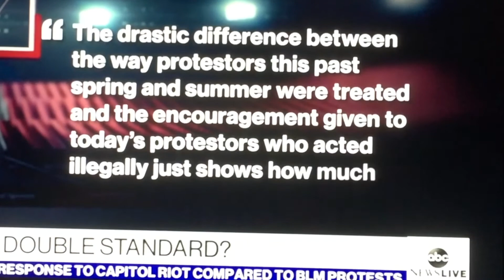Su Comandante video & music collaboration #9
Type O Negative was an American gothic metal band formed in Brooklyn, New York in 1989, by Peter Steele (lead vocals, bass), Kenny Hickey (guitar, co-lead vocals), Josh Silver (keyboards, backing vocals), and Sal Abruscato (drums, percussion), who was later replaced by Johnny Kelly. Their lyrical emphasis on themes of romance, depression, and death resulted in the nickname "the Drab Four" (in homage to the Beatles' "Fab Four" moniker). The band went Platinum with 1993's Bloody Kisses, and Gold with 1996's October Rust, and gained a fanbase through seven studio albums, two best-of compilations, and concert DVDs.

"Kill All the White People" is a song by Type O Negative, included on the third album Bloody Kisses, released in 1993.

What more can I say them
Well this is 2021 so far!

What made me make this video it’s very obvious and you can feel it when you see it so I thought putting the song with what’s happening and show casing what took so long to people see in the past 4 years with this piss of shit president of the USA 🇺🇸
the true colours of what he said
“Make America hate again “